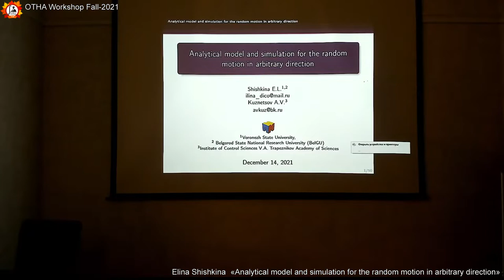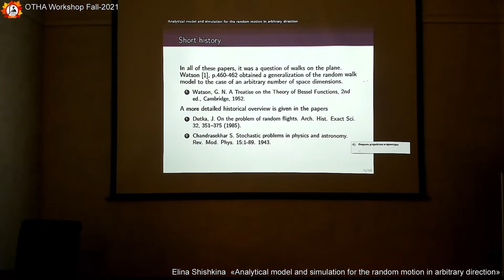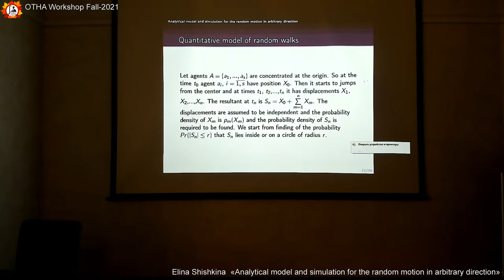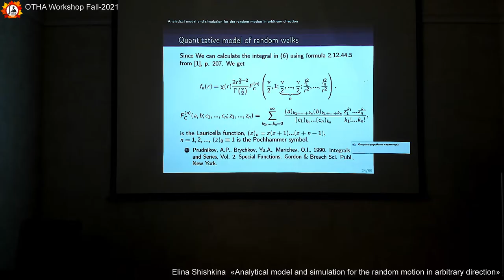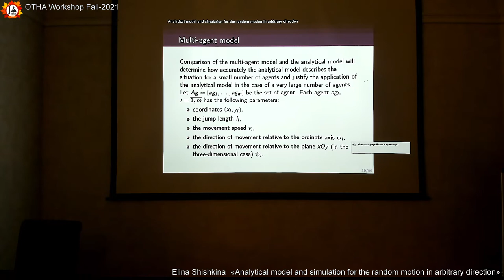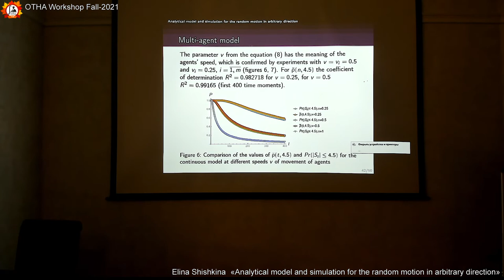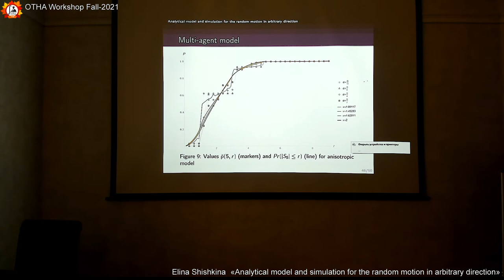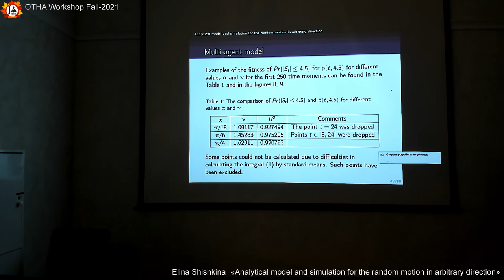Workshop OTHA Fall 2021 - Shishkina Elina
Shishkina Elina - Analytical model and simulation for the random motion in arbitrary direction.
The international scientific offline workshop OTHA Fall 2021 on operator theory and harmonic analysis and their applications (14-16 December 2021, Southern Federal University, Rostov-on-Don, Russia). The conference program includes invited talks and talks of young scientists.